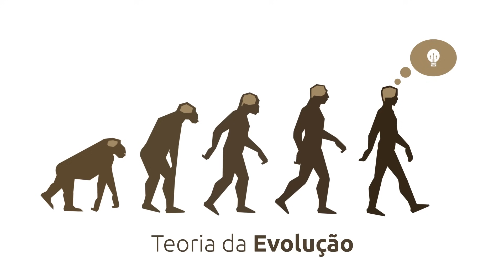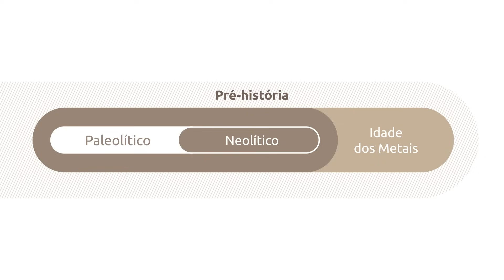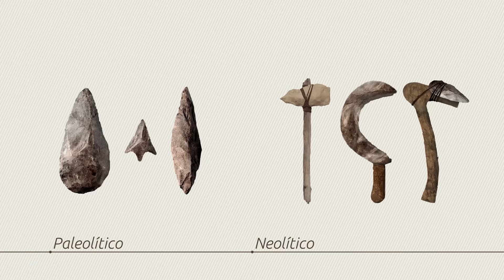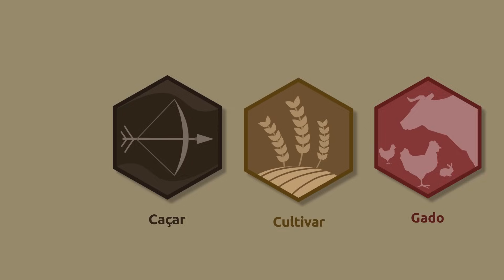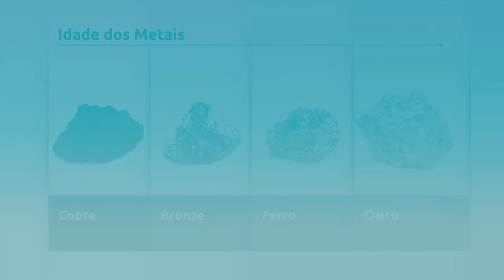Pré-história - 5 coisas que você deveria saber - História para crianças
Vídeo educativo para crianças com o qual vão aprender muitas coisas sobre a Pré-história, a etapa mais antiga da humanidade, que vai da origem do ser humano até a invenção da escrita. As crianças vão aprender características e curiosidades das três etapas nas quais a Pré-história se divide: o Paleolítico, o Neolítico e a Idade dos Metais. Durante o Paleolítico, os seres humanos eram nômades, caçadores e recolhedores. No Neolítico, há o nascimento da agricultura e da pecuária e os homens deixam de ser nômades para serem sedendários. Além disso, inventaram a roda e o tear. Durante a Idade dos Metais, os homens descobriram o cobre, o bronze, o ferro e o ouro e também melhoraram o artesanato e os transportes. A Pré-história acaba com a invenção da escrita. Este vídeo educativo faz parte de uma coleção de 5 coisas que você deveria saber sobre a História. Ótimo material para o ensino fundamental.